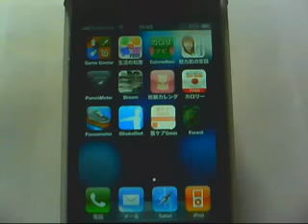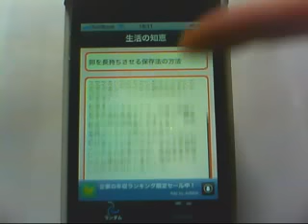生活の知恵Free iphoneアプリ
アプリケーションソフトの「生活の知恵Free」の紹介動画です。

「生活の知恵Free」は文字通り、知っていると便利な生活の知恵

を手軽に教えてくれけるアプリケーションです。

「おばあちゃんの知恵袋」とはよく言ったもので昔はよく、

おじいちゃん、おばあちゃんに色々と教えてもらったものです。

そんなおばあちゃんの知恵袋が一気にあなたの元へ！。

百聞は一見に如かず、ということで一番ポピュラーな

【生活】カテゴリーの一部をご紹介します。
・お腹が減ったときの音を止める方法
・お風呂上りに体を冷やさない方法
・靴をきれいにする方法
などなど、もう今日からでも使える方法が満載です！。

なお、Free版は、料理カテゴリのみの掲載となっています。

有料版の掲載カテゴリー
生活、洗濯、掃除、化粧、自動車、台所、遊び、その他